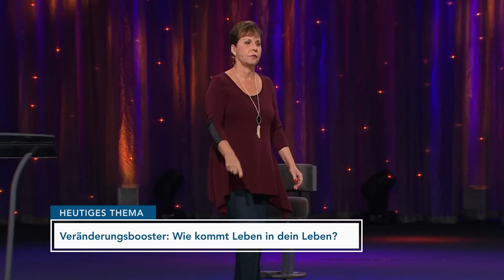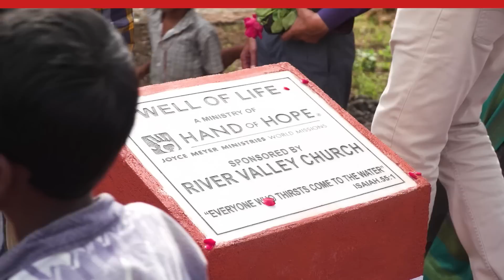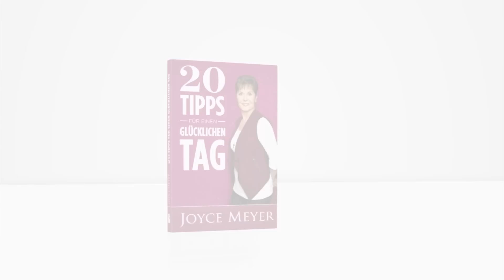Veränderungsbooster: Wie kommt Leben in dein Leben? – Joyce Meyer – Seelischen Schmerz heilen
Setzt du alles daran, Dinge in deinem Leben zu verändern, doch irgendwie fehlt der Schwung und der Erfolg bleibt aus? Lass den Kopf nicht hängen: Erfahre, welche Wege zur Veränderung führen und welche nicht, damit endlich wieder Leben in dein Leben kommt! Neuer Schwung für dein Leben.

00:00 Veränderungsbooster: Wie kommt Leben in dein Leben?
00:24 Hiob 42,10 Und Gott gab Hiobs Schicksal eine neue Wendung, weil er Fürbitte für seine Freunde getan hatte, ja, er schenkte ihm doppelt so viel, wie er vorher besessen hatte!
01:15 Galater 5,6
09:57 Lukas 6,38
10:05 Maleachi 3,10
10:39 1. Könige 17
12:38 1. Könige 17,13
14:37 Philipper 4,6
16:48 Matthäus 7,7-8  Bittet, und ihr werdet erhalten. Sucht, und ihr werdet finden. Klopft an, und die Tür wird euch geöffnet werden. (8) Denn wer bittet, wird erhalten. Wer sucht, wird finden. Und die Tür wird jedem geöffnet, der anklopft.
19:10 Römer 8,24-25  Nachdem wir nun gerettet sind, hoffen und warten wir darauf. Denn wenn man etwas schon sieht, muss man nicht mehr darauf hoffen. Und was ist die Hoffnung auf etwas, das man schon sieht? (25) Aber wenn wir auf etwas hoffen, das wir noch nicht sehen, müssen wir mit Geduld und Zuversicht darauf warten.
19:49 Römer 8,24-25  Nachdem wir nun gerettet sind, hoffen und warten wir darauf. Denn wenn man etwas schon sieht, muss man nicht mehr darauf hoffen. Und was ist die Hoffnung auf etwas, das man schon sieht? (25) Aber wenn wir auf etwas hoffen, das wir noch nicht sehen, müssen wir mit Geduld und Zuversicht darauf warten.
20:15 Hebräer 11,1  Was ist nun also der Glaube? Er ist das Vertrauen darauf, dass das, was wir hoffen, sich erfüllen wird, und die Überzeugung, dass das, was man nicht sieht, existiert.
20:34 Sprüche 13,12